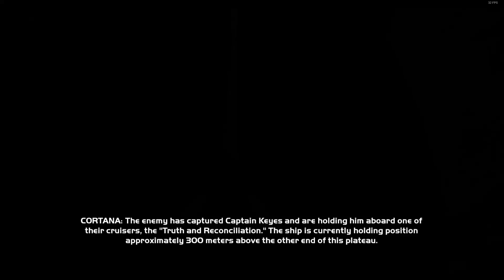How Many Trees Can I Fit In Here? | Cursed Halo With Duckz | Episode 3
Follow to see us streaming the mod!
We used the cursed Halo mod on the steam workshop if you want to play it too. It's really fun and we're planning more mods for content soon!